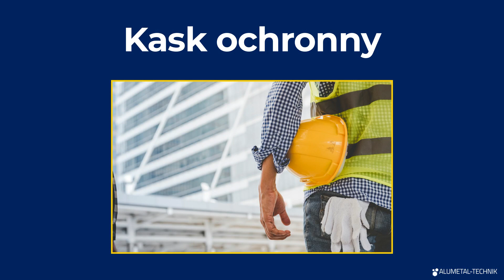BHP - 4 rzeczy, o których musisz pamiętać podczas obróbki metali ⛑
Odzież i obuwie ochronne są niezbędne do zachowania bezpieczeństwa w zakładzie produkcyjnym. Sprawdź, o co musisz zadbać podczas obróbki powierzchni!